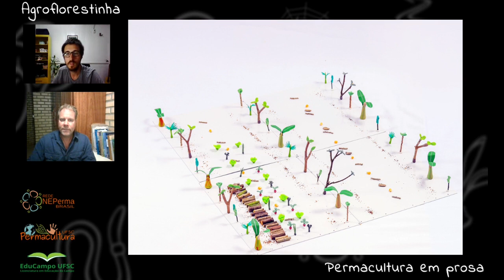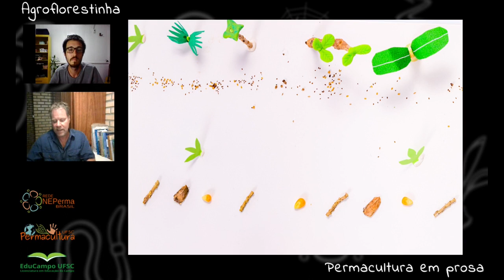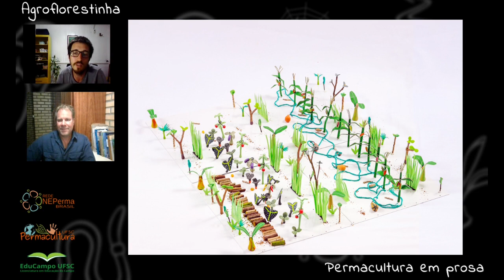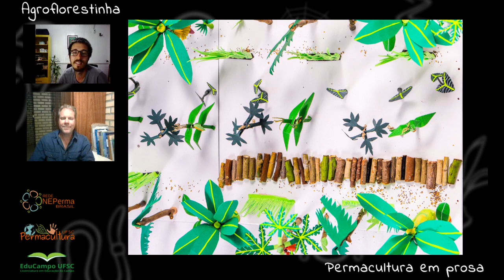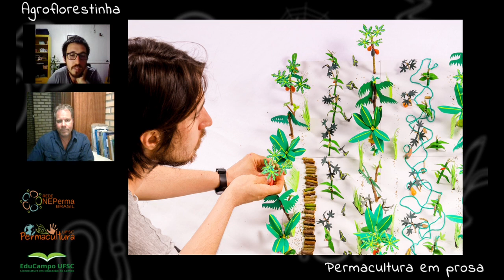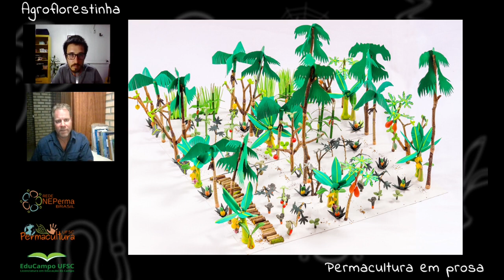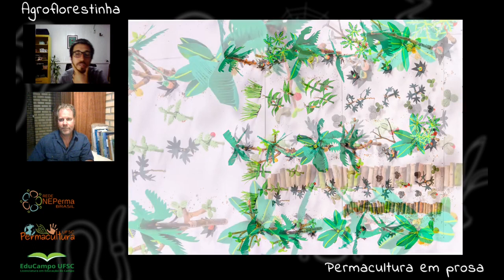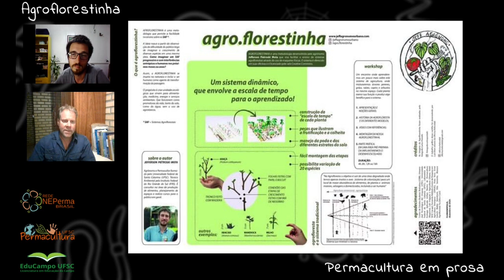Agroflorestinha - ensinando autonomia e sustentabilidade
Jefferson Mota e Arthur Nanni em uma prosa sobre uma nova metodologia de ensino sobre Sistemas Agroflorestais a partir de uma ferramenta lúdica - porém sem deixar de lado a "complexidade" existente em sistemas agroflorestais.
Desenvolvida a partir das observações e práticas do agrônomo, o sistema Agroflorestinha traz uma dinâmica forma ensino e aprendizado, que permite compreender arranjos de produção de alimentos visando a estabilidade agroecológica por meio da diversidade de espécies que podem ser colhidas num espaço de tempo entre 1 mês a até 20 anos ou mais.

Jefferson Mota atua de forma autônoma e presta consultoria para pessoas na cidade e neorrurais, que buscam orientação técnica para produção de alimentos e melhor aproveitamento dos espaços de vida. Para baixar o material e conhecer um pouco mais do seu trabalho acesse